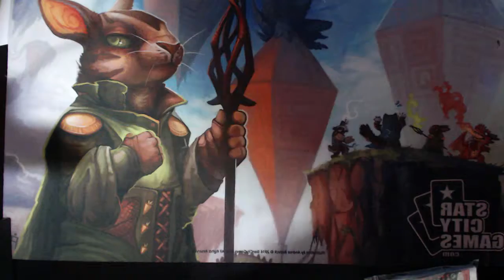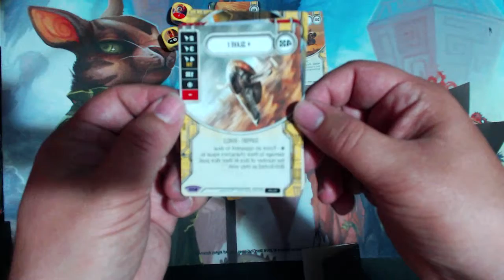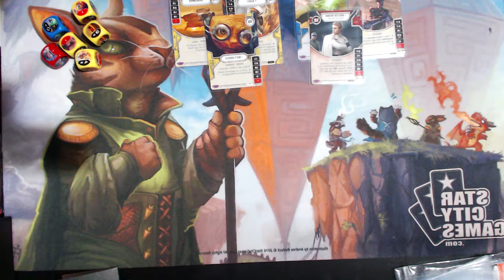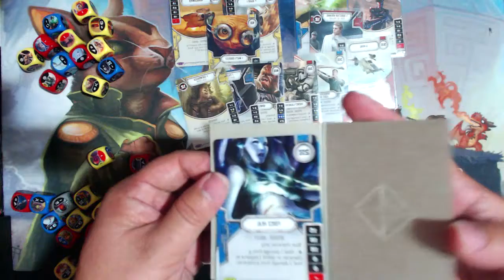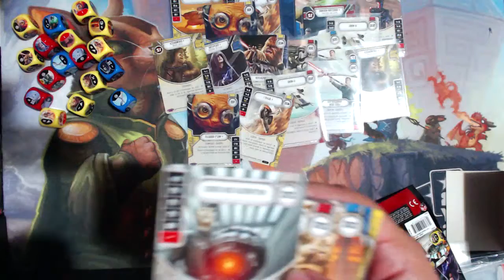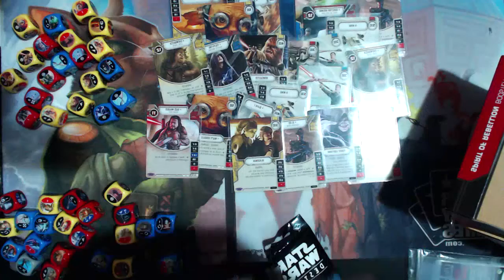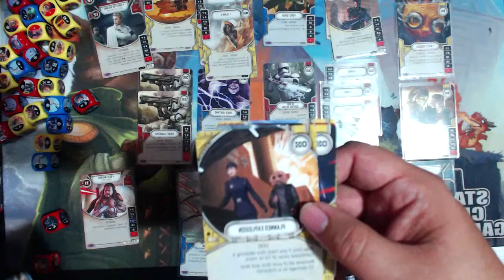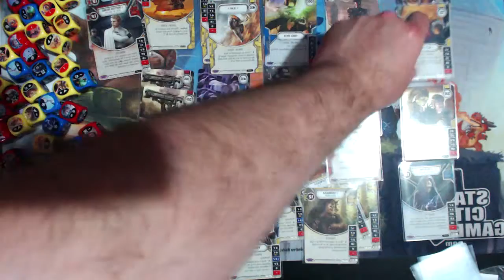Opening Boxes of Star Wars Destiny - This will take a while...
I helped a buddy open a boxes of Star Wars Destiny.. Yea that was a mistake. Let's see what this game is all about.